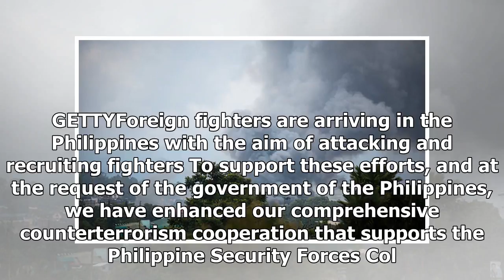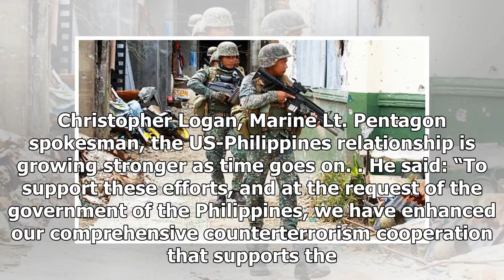Terror warning: Philippines to become next ISIS caliphate